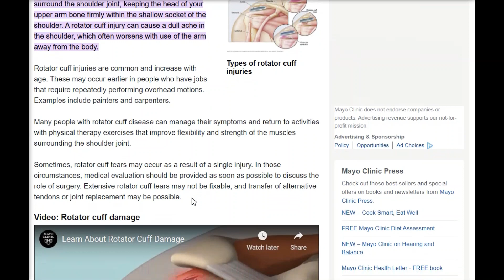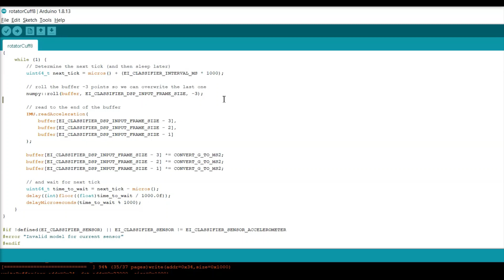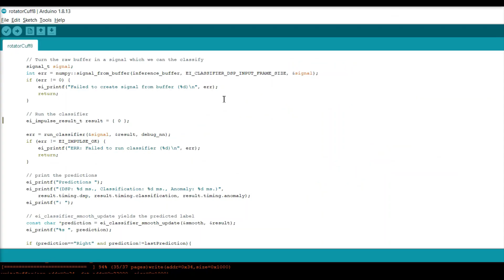Machine Learning en medicina con Arduino y Edge Impulse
Fabricación de un dispositivo con Machine Learning para ayudar en la recuperación de lesiones del hombro (manguito rotador)

Partes utilizadas:
Arduino Nano BLE 33 Sense
Pantalla Oled
Switch
Gabinete impreso en 3D
Batería 3.7v
Cargador TP4056

00:00 Tendinosis del manguito rotador
00:45 Acelerómetro
01:00 Machine Learning para detectar movimientos
01:13 Entrenamiento del modelo con Edge Impulse
01:26 Código del Arduino
01:36 Demostración del Rotator Cuff Recovery

Esponsoreado por Electronic Enclosures for 3d Printing